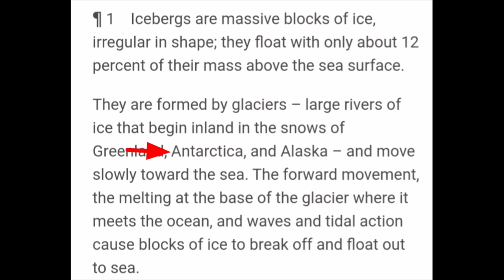Accent Reading# 05